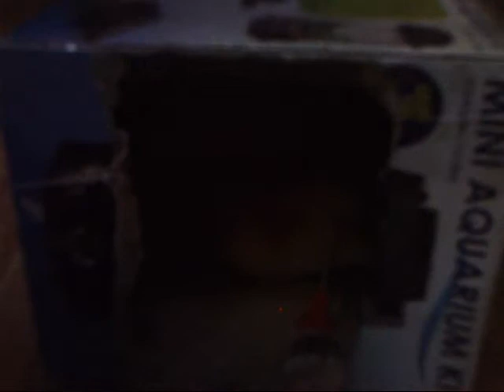GYPSY MATTHEW IN MY Guinea pig GINGER PALYING